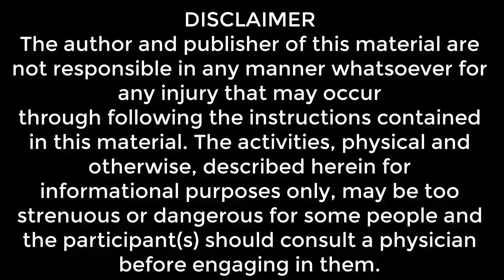How To Practice Yoga Injury Free, Michelle Stobart, Brian Friedman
Yoga Therapist and Studio Owner, Michelle Stobart, concisely explains the powerful steps to take to help you keep your yoga practice safe for life.

Michelle's critical decision to move away from "glittery" yoga poses and to focus on fundamentals is an important message.

It doesn’t matter if you’re a yoga person, a kettlebell person, a weekend warrior, young or old. Applying these crucial ideas will keep you moving forward.

• What got Michelle to question her yoga practice?

• How long has Michelle been on her path of treating yoga as a therapeutic practice?

• How did Michelle break the cycle of yoga injury?

• What was the first step Michelle took toward a healing approach to yoga?

• Who is Michelle's therapeutic yoga teacher?

• What are the three things Michelle would tell her 23-year-old self?

• Is yoga, by itself, enough?

All of this and so much  more!

Be sure to take notes!